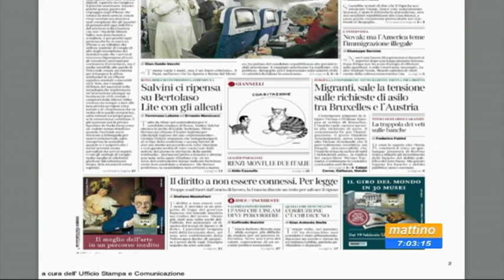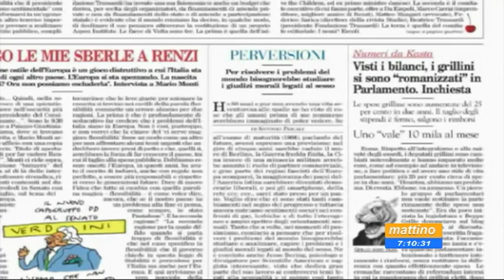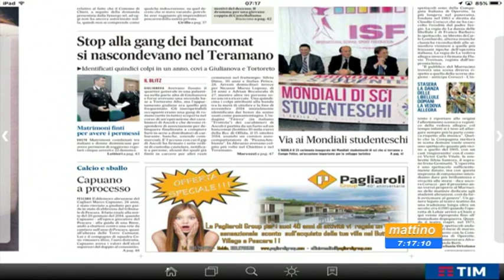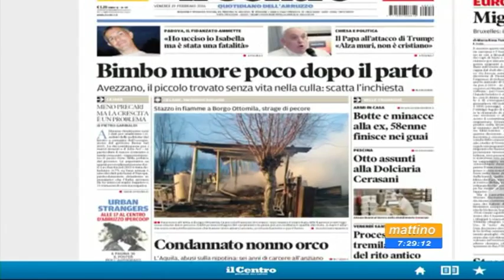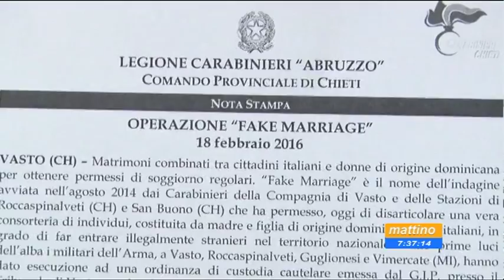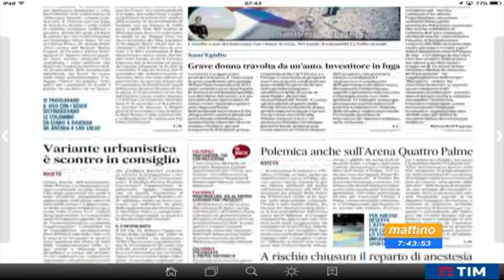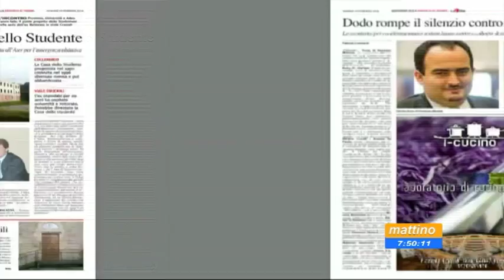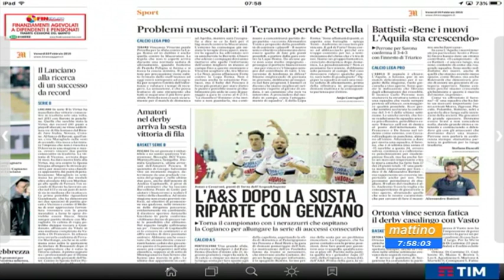Mattino 6 - Rassegna stampa - Venerdi 19 febbraio 2016